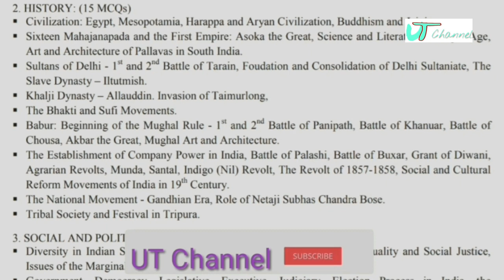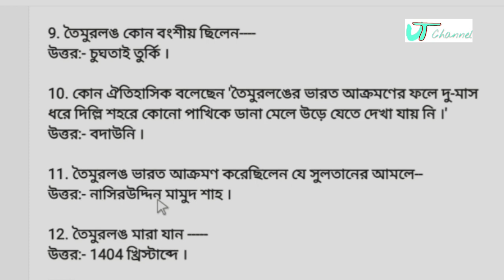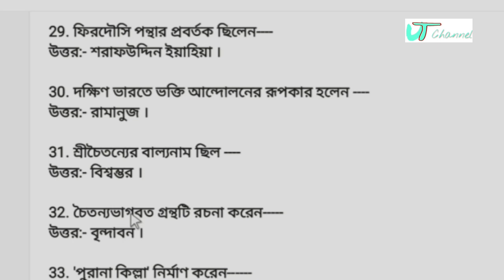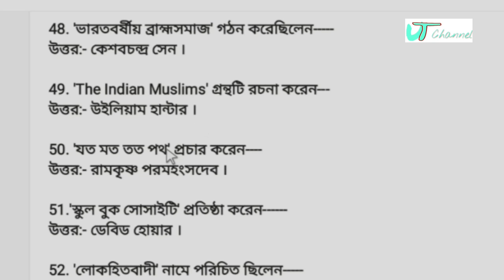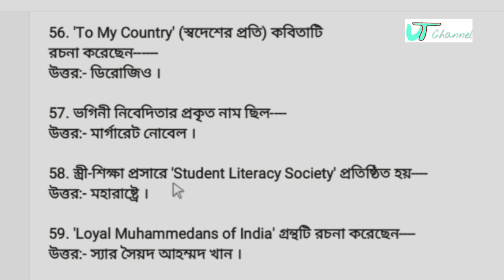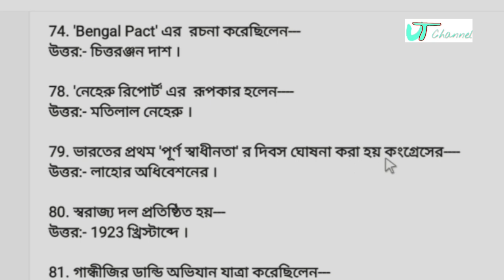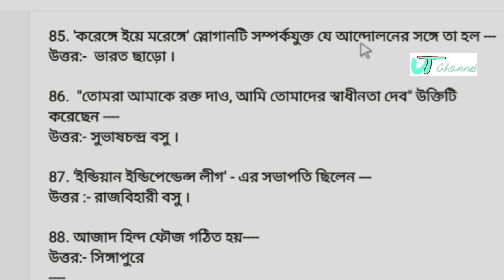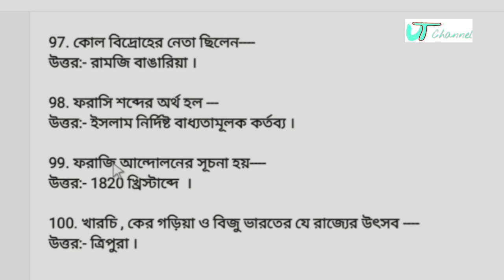Tripura TET PAPER 2 || HISTORY Topic 4 to 9 || 100টি গুরুত্বপূর্ণ প্রশ্নোত্তর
*প্রশ্ন উত্তর পড়ার সময় ভুল ত্রুটি থাকলে ক্ষমা করে দিবেন 🙏*